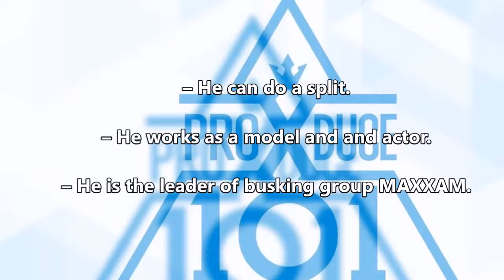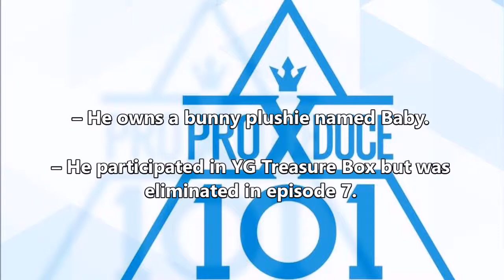Oh Sae Bom & Wang Jyun Hao Produce X 101 (Survival Show) PROFILE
CREDIT TO